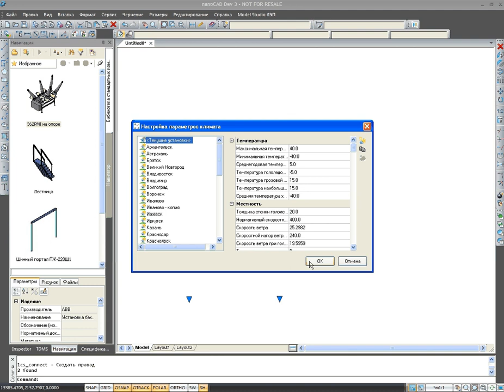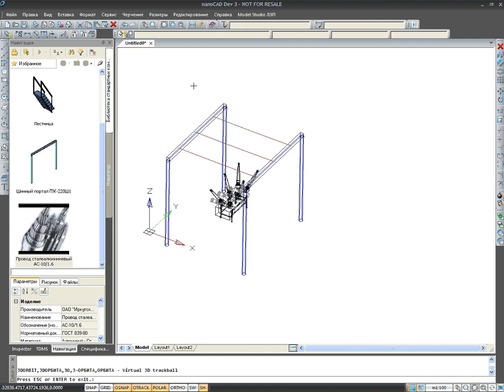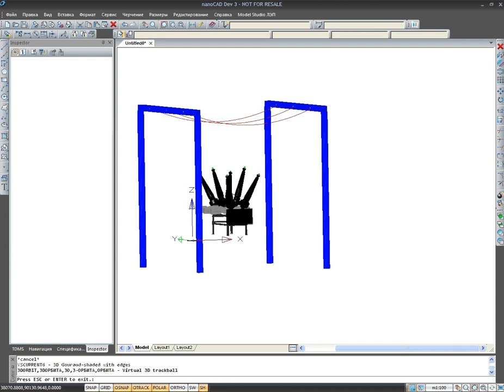Обучение по геологическому моделированию Petrel